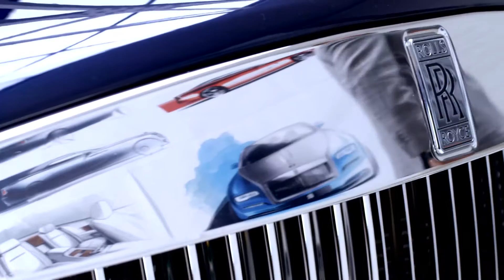Rolls Royce Dawn Site de Production (Officiel)